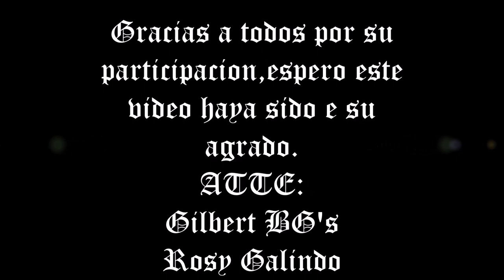espacio para dibujantes